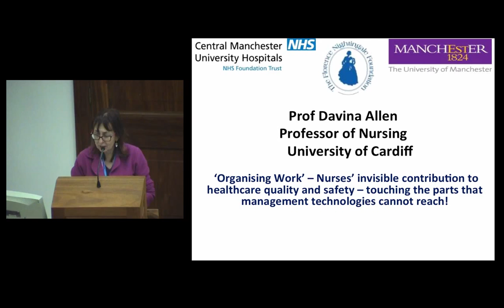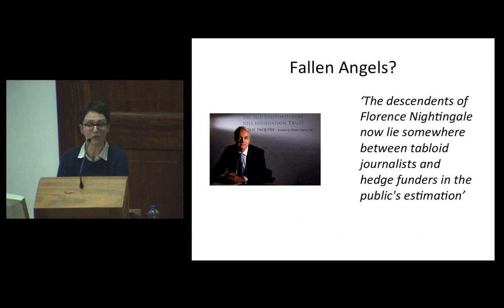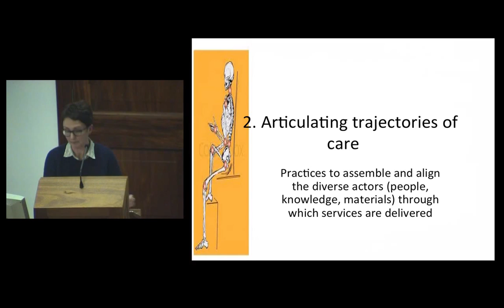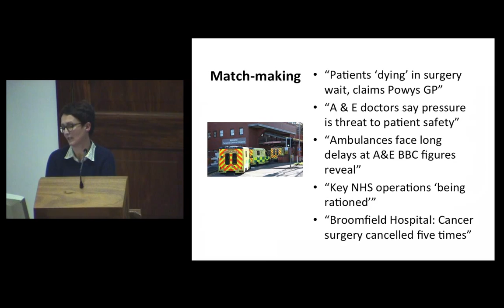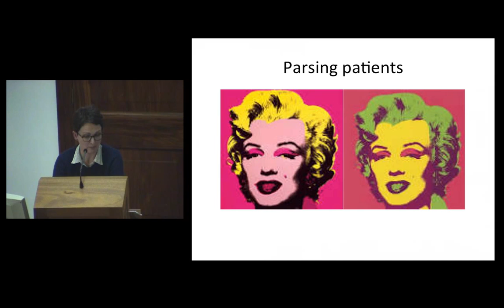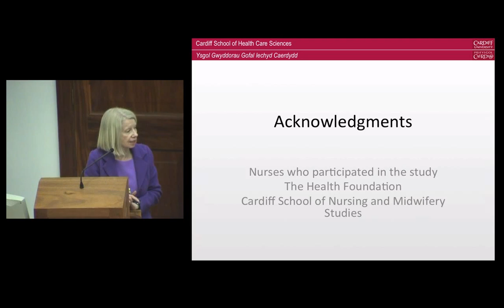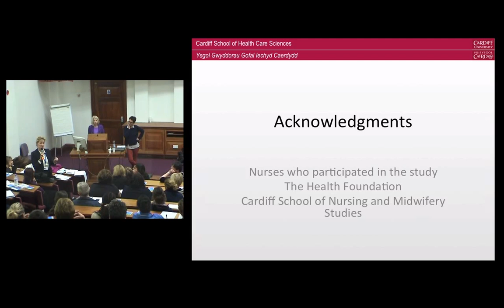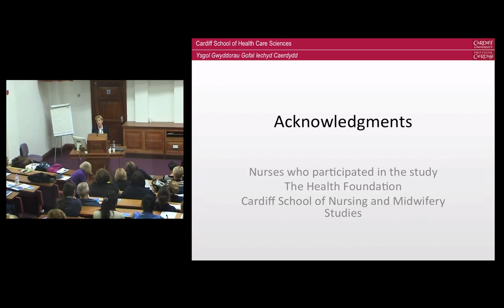FNF Lecture 1: Professor Davina Allen 'Organising Work'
Professor Davina Allen: “Organising Work” Nurses’ invisible contribution to healthcare quality and safety.

The first of the FNF lectures presented at CMFT, now Manchester University Hospitals NHS Foundation Trust (MFT).